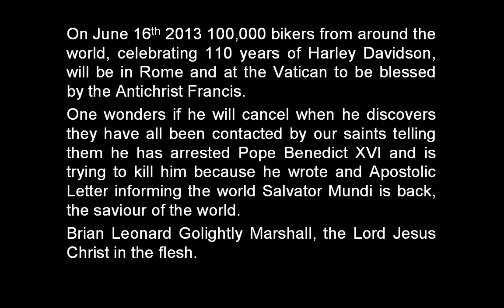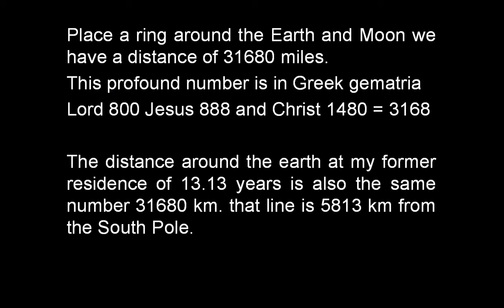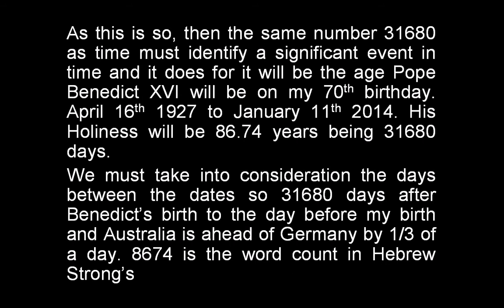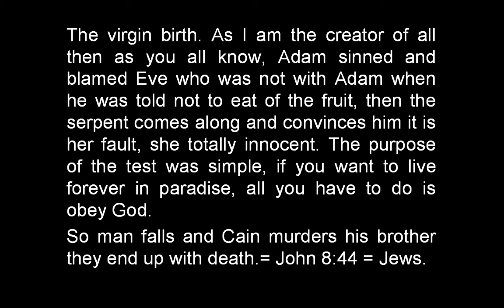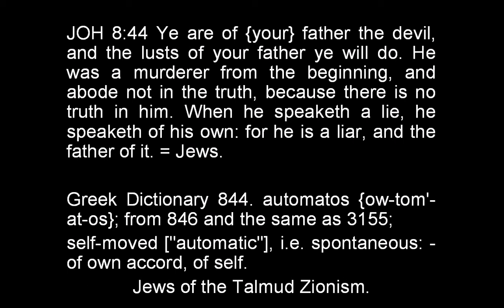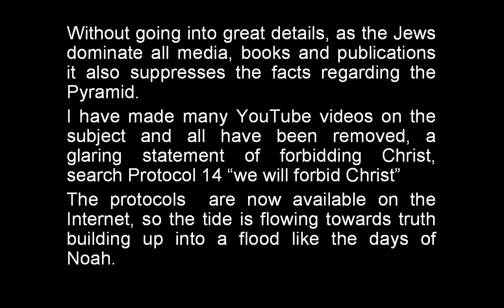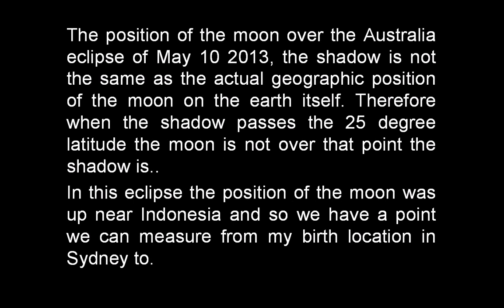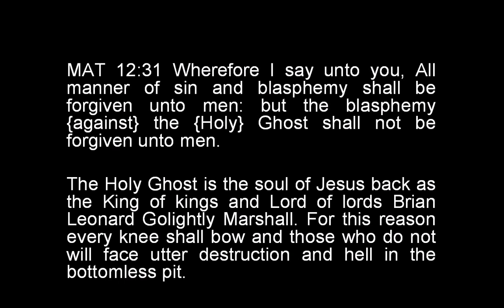Vatican Cover Up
The Biblical Antichrist is Francis. We know it, however it is confirmed in the heavens. He has kidnapped and allegedly murdered Father Giuseppe Civello, the best friend and confidant of Pope Benedict who is now a prisoner of the Vatican like Pius IX.
Thousands of bikers from around the world will be blessed by the devil in man GOG, BerGOGlio Francis who will be a dead man very soon, his body consumed by worms his soul to be tormented in hell and then vanquished never to exist again. This will be the same fate for all of his investigators who work for him to do his dirty work.
Pope Benedict cannot retire, he is still the Pope, the cardinals elected the Antichrist when they had the news that the Christ has returned.
The information was sent to Timothy Cardinal Dolan on March 8th, 5 days before the election of GOG who is representing Magog, the area of Khazaria, the Jews who call themselves Jews and are not. They are condemned John 8.44, their father the devil, they are the sons of Cain.

L'Anticristo biblico è Francesco. Sappiamo, tuttavia si conferma nei cieli. Ha rapito e presumibilmente ucciso padre Giuseppe Civello, il migliore amico e confidente di Papa Benedetto che ora è un prigioniero del Vaticano come Pio IX.
Migliaia di motociclisti provenienti da tutto il mondo saranno benedetti dal diavolo nell'uomo GOG, Bergoglio Francesco che sarà un uomo morto molto presto, il suo corpo consumato dai vermi sua anima a essere tormentato nell'inferno e poi vinto mai di esistere ancora. Questo sarà lo stesso destino per tutti i suoi ricercatori che lavorano per lui a fare il lavoro sporco.
Papa Benedetto non può andare in pensione, lui è ancora il Papa, i cardinali eletti l'Anticristo quando hanno avuto la notizia che il Cristo è tornato.
L'informazione è stata inviata al cardinale Timothy Dolan l'8 marzo, 5 giorni prima delle elezioni di GOG, che sta rappresentando Magog, l'area di Khazaria, gli ebrei che chiamano themslves ebrei e non lo sono. Sono condannati Giovanni 8.44, il loro padre, il diavolo, loro sono i figli di Caino.